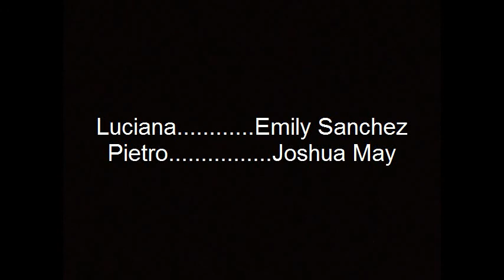The Family Plan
When I read Jacques Lamarre's hilarious short play The Family Plan, about an Italian-American couple who nearly break up over disagreements about the seating plan for their wedding, I knew I had found the perfect libretto for a pastiche of an Italian-style opera. Love duets! Arguments! Everything a composer could ask for. To make sure I stayed true to the style, I decided to pretend I was Verdi and set to work. Soon I realized Verdi was too a high bar, so I settled on pretending I was Puccini's younger brother. I don't know if he had a younger brother. But, if he did, I'm pretty sure this is how his music would have sounded.

Libretto by Jacques Lamarre
Luciana - Emily Sanchez
Pietro - Joshua May
Pianist - Rebecca Calissi
Conductor - Matthew Smith
Director - Michelle Hendrick